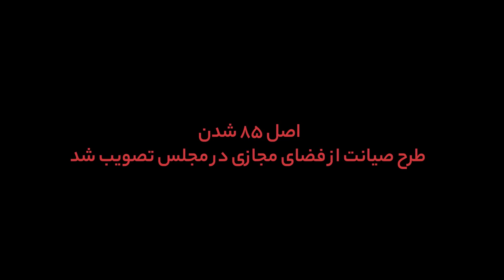اصل ۸۵ ‌‌‌شدن طرح صیانت از فضای مجازی در مجلس تصویب شد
اصل ۸۵ قانون اساسی چیست؟
در ویدیو کامل شرح دادم ببینید و برای دوستانتون به اشتراک بذارید

لینک زیر شما رو سابسکرایب میکنه
 صفحه ایسنتاگرامم : shorturl.at/nHN18
صفحه توییترم : shorturl.at/qAPZ1
صفحه شخصیم تو اینستاگرام : shorturl.at/movB0